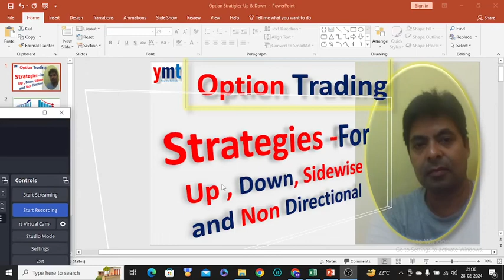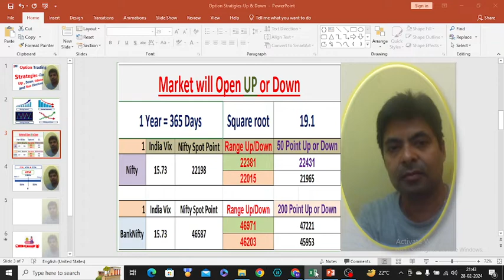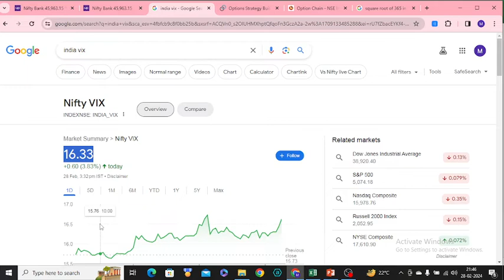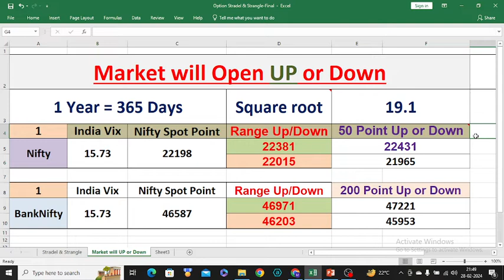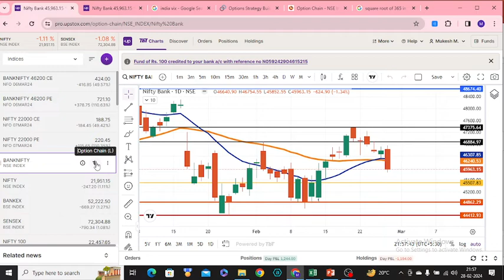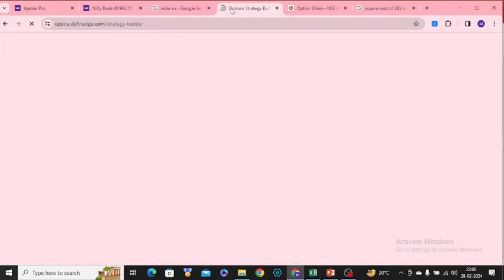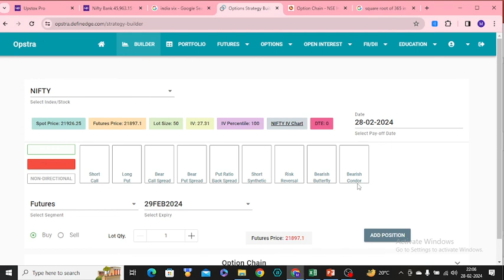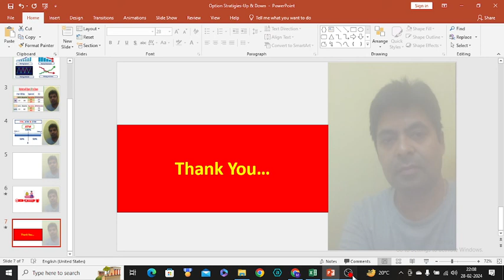Option Trading Strategies |For Up , Down, Sidewise and Non Directional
This video is focus for all beginner or advance trader who can learn systemic trading strategy for intraday and swig trading could Earn Handsome amount within day or week.

Welcome to our comprehensive guide on the 'Option Trading Strategies with new and unique concept with Weighted moving Average strategies with " You Me and Trade" series and we will learn all pros and cons about Option Trading (Intraday and 4 day or 5 Day positional Trading) like stop loss and risk management, price action, higher high and lower low and many more..be with us and wait for another video and session.

Follow my  video on Fundamental stock analysis with all component with Technical analysis

Also You can Join my Full time course: Details are given below
• fundamental analysis of stocks full course
• fundamental analysis of stocks for beginners
• stock market
• share market hindi stock analysis
• stock analysis for long term investment